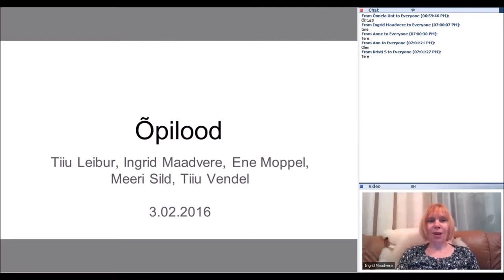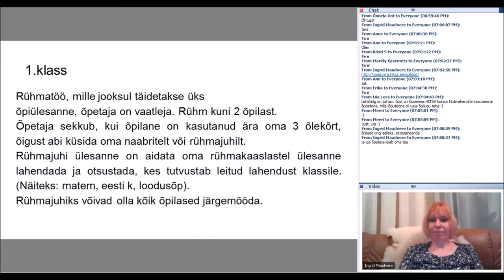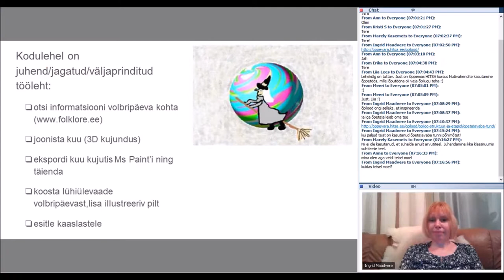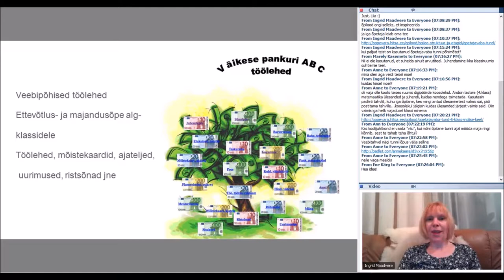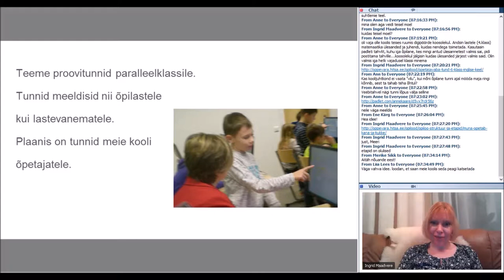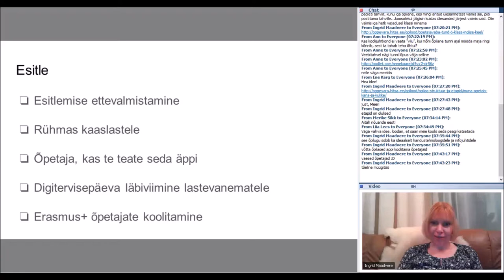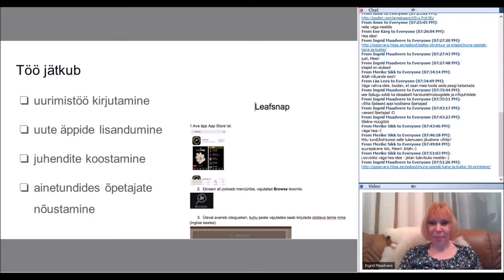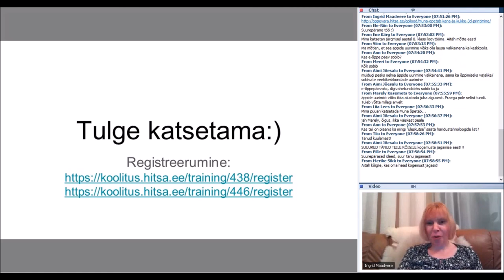Innovaatiliste õpilugude katsetamine (03.02.2016)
Veebiseminari viisid läbi Tiiu Leibur, Tiiu Vendel, Ene Moppel, Meeri Sild ja Ingrid Maadvere.